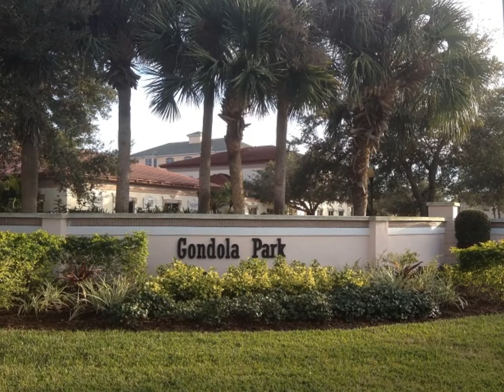Gondola Park, Venice FL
Are you looking for:  Condos for sale in Gondola Park, Venice FL, 34292.
This pet friendly and maintenance free living community offers condominiums with building styles of Mediterranean architecture, located within the City of Venice limit